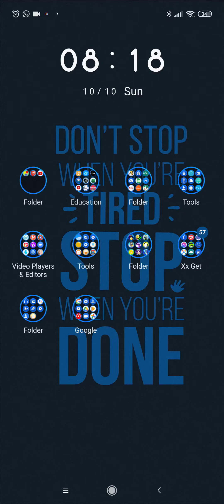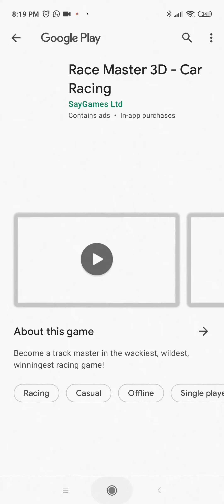Dancing road Bad romance.